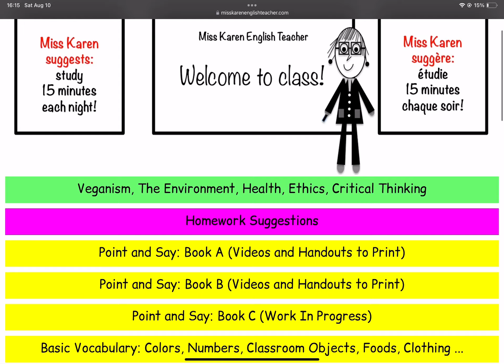it actually exists.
wyh